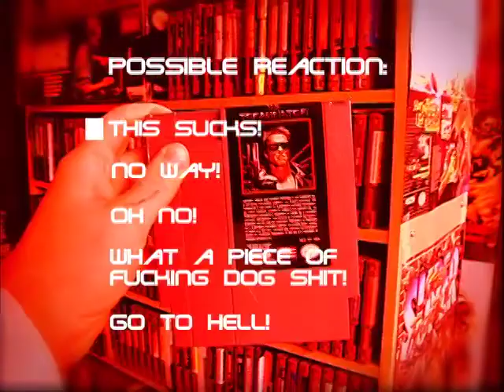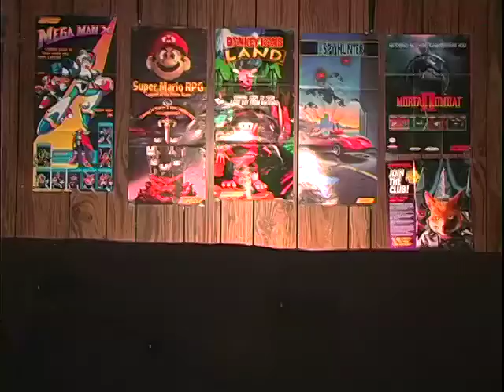Terminator Angry Video Game Nerd Episode 70 YouTube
Angry Video Game Nerd (Episode 70)
Terminator

Games Reviewed:
The Terminator (NES), The Terminator (SNES), The Terminator (Sega CD)
This episode does not use the AVGN theme music, opting instead for a Terminator-styled intro sequence.The Nerd finds the NES game to be one of the worst games he has ever played, due to awful controls and music, and the fact that it is possible to fall through platforms and die. Even an attempt to cheat and gain extra lives (by attaching a wrench to the controller) fails to help, due to the game inexplicably limiting the player to six lives.The SNES version fares better, with the Nerd complimenting the decent arcade-style gameplay, but ultimately finding it a mediocre game overall due to the excessive difficulty and overly long levels.Finally, the Nerd briefly revisits the Sega CD game, which he had previously looked at in his Sega CD review, and despite having some minor issues with the controls, he ultimately deems it to be a good game, and a strong contender for the best Terminator-series game overall.

The Terminator is a 1984 science fiction action film directed by James Cameron, and starring Arnold Schwarzenegger, Michael Biehn and Linda Hamilton. It was filmed in Los Angeles, produced by Hemdale Film Corporation and distributed by Orion Pictures. Schwarzenegger plays the Terminator, a cyborg assassin sent back in time from the year 2029 to 1984 to kill Sarah Connor, played by Hamilton. Biehn plays Kyle Reese, a soldier from the future sent back in time to protect Sarah.
Though not expected to be either a commercial or critical success, The Terminator topped American box office for two weeks and helped launch the film career of Cameron and solidify that of Schwarzenegger. Three sequels have been produced: Terminator 2: Judgment Day (1991), Terminator 3: Rise of the Machines (2003), and Terminator Salvation (2009), as well as a television series, Terminator: The Sarah Connor Chronicles (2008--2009). In 2008, The Terminator was selected by the Library of Congress for preservation in the American National Film Registry, being deemed "culturally, historically, or aesthetically significant".